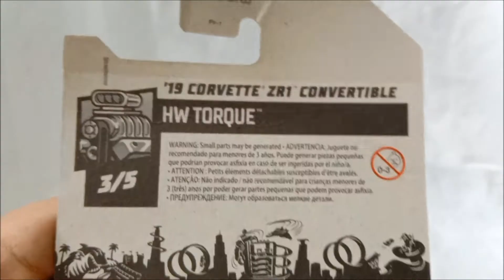UNBOXING HOTWHEELS '19 CORVETTE ZR1 CONVERTIBLE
Like Facebook Page :
Anes Tokusatsu